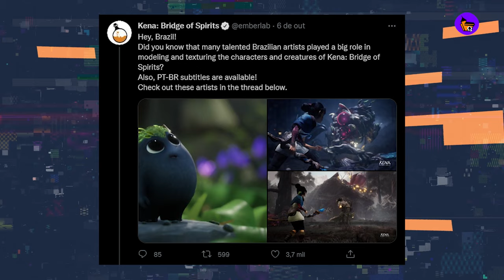CRIADOR DE PROJETO NFT SOME COM 2,7 MILHÕES | HACKER VAZA DADOS DA TWITCH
CDQ NEWS

Revisão : Cristiano Seixas e Evandro Soares

Ember Lab revela que artistas brasileiros trabalharam em Kena: Bridge of Spirits

Kevin Smith quer entrar no MCU em papel que foi de Stan Lee nos filmes do Quarteto Fantástico

Criador do projeto de NFTs Evolved Apes deleta site e some com US$ 2,7 milhões

Terceiro livro da série O Espadachim de Carvão entra em pré-venda

Cats foi tão ruim que autor do musical, Andrew Lloyd Webber, comprou um cachorro

Episódio de What If…? com Doutor Estranho teria final ainda mais macabro, diz roteirista

Código-fonte da Twitch e informações sobre pagamentos da plataforma são vazados

Batman: Michael Keaton diz que traje do filme de 1989 ainda serve

Diretor comenta sobre a possibilidade de Jeffrey Wright ser o Vigia em live-action de “What If?...”